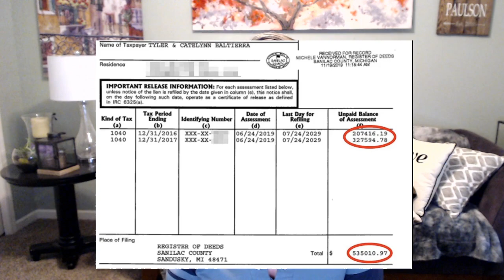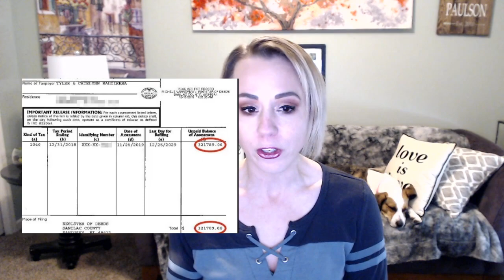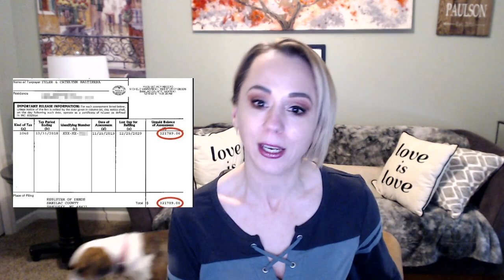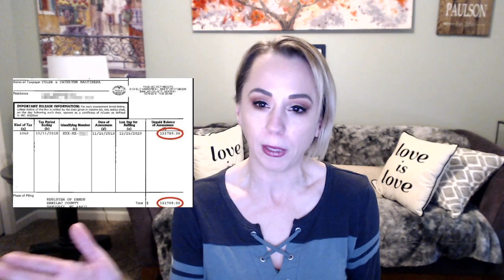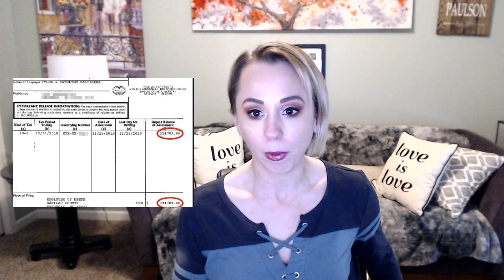Catelynn & Tyler Baltierra Owe Over $850k in Taxes After Failing to Pay for 3 Yrs